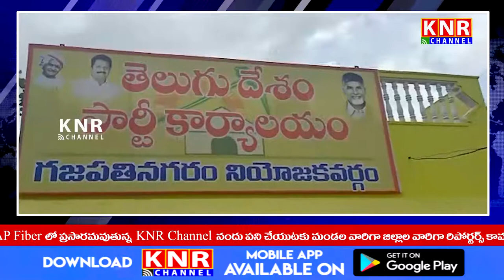KNR Channel Bulliten 11th October 2020